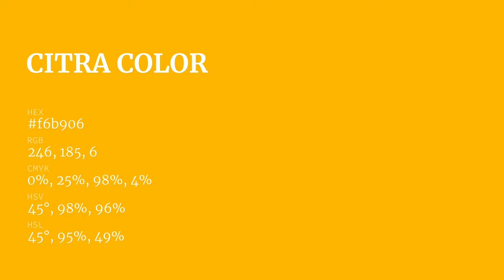Citra color f6b906 hex Cool Yellow color f6b906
What color is Citra ? f6b906 hex, Cool Yellow color f6b906

Hex f6b906 Color Code is also known as Citra color